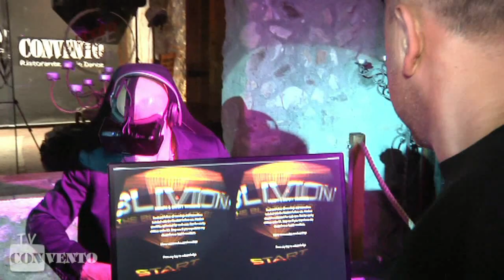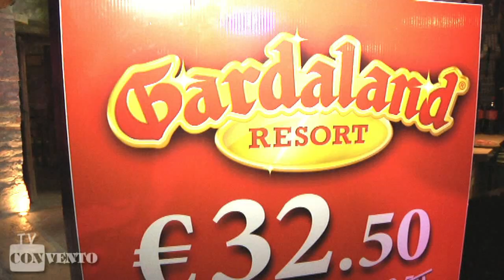Da Gardaland la realtà virtuale per provare Oblivion al ristorante Convento di Lonato venerdi 20 mag